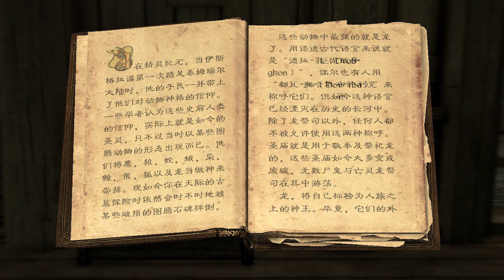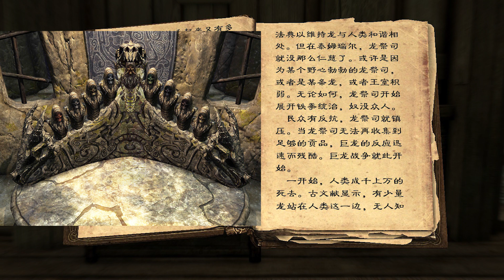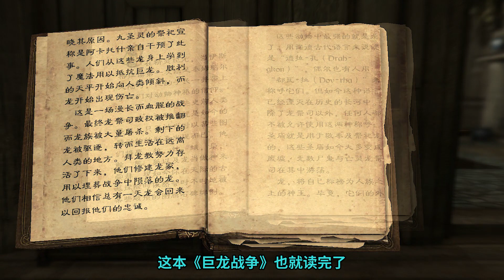【阅读上古卷轴】《巨龙战争》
这期视频在油管上的时间有些滞后，原本忘了发过来了，补上吧
老滚交流QQ群：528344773，欢迎来玩